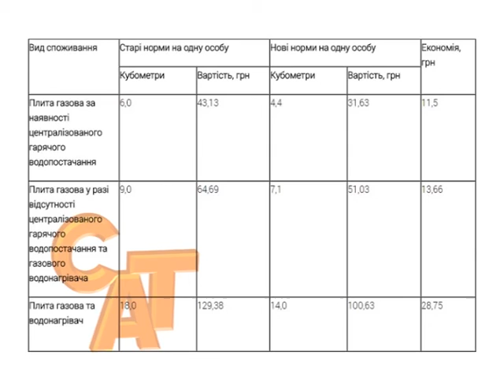05 04 16 Питання газові – норми і тарифи